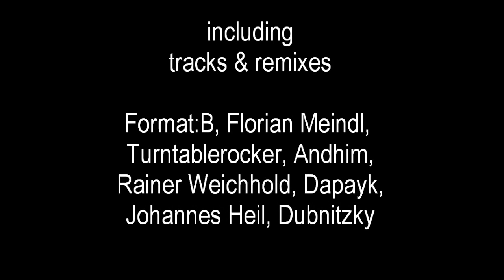MADE IN GERMANY - TECH HOUSE EDITION 2.0 Trailer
Compilation
MADE IN GERMANY - Tech House Edition 2.0
Label: Recovery Tech

Tracklisting:
01. Mwije Bantume - Turntablerocker (Original Mix) 02. Be Organic - Joachim Pastor (Andhim Organspender Remix) 03. Tansania - Daniel Steinberg (Original Mix) 04. Fever - Data MC (K-Paul Remix) 05. Free Your Mind - Vladimir Corbin (Sven HartmÃ¼ller Remix) 06. Subato - Dubnitzky, Frank Nova (Original Mix) 07. Halfsecond - Fiebel (Original Mix) 08. Fuk Ur Money - Juliet Sikora (Original Mix) 09. Island - Dapayk & Padberg (Florian Meindl Remix) 10. Be Ya - Josha, Romee (Erasmus & Krieger Remix) 11. Jonzi - Piet Pulani (Vladimir Corbin Remix) 12. Afrikadelle - Andhim (Original Mix) 13. All You Got - Veitengruber (Original Mix) 14. The Godfather - Bastique, Romee (Original Mix) 15. Bush Beetle - Lenzmann (Markus Ilgner, Timon & Pumba Remix) 16. Flamingo Disco - Marc Fisher (Hanne & Lore Remix) 17. Move - Kai Limberger (Original Mix) 18. Child Of The Night - Dapayk Solo (Format:B Remix) 19. Shake It - Vladimir Corbin, Peddy (Original Mix) 20. Marathon - Namito (Martin Eyerer Remix) 21. Clap Tone - Rainer Weichhold (Original Mix) 22. My Definition - Oliver Klein (Johannes Heil's Spring Definition) 23. Venice - Oliver Moldan (Original Version)